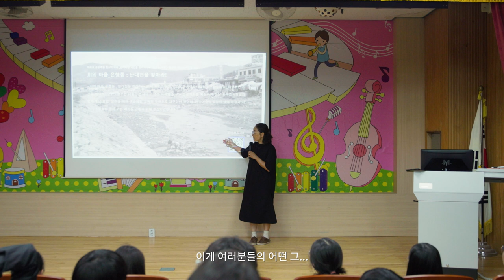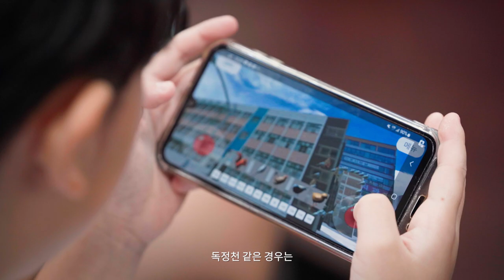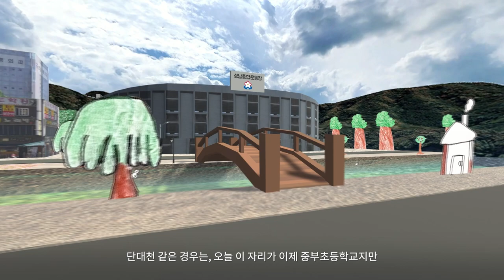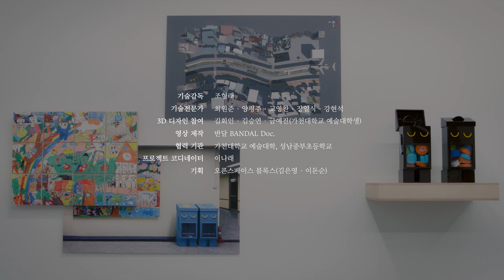2023 아르코 공공예술_꿈꾸는 마을 : ‘존재의 가상과 디지털 실상’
「꿈꾸는 마을 : ‘존재의 가상과 디지털 실상’」은 성남의 도시화 과정에서 인구의 유입과 도로 확장의 요구에 따라 복개되어 지면 아래로 감춰진 생활 하천을 ‘아트-트윈(art-twin)’ 기술이 접목된 가상현실로 구현하고, 시민이 스마트폰 애플리케이션(천의 마을)의 오브젝트(이미지 캐릭터)를 사용하여 복원해 보는 교육 및 미디어 기술 기반의 공공예술 활동이다. 기억의 단절, 잊힌 시공간에 대한 정보를 모아 데이터화한 뒤 예술가와 기술 전문가의 협업을 거쳐 지역의 세 개 하천에 담긴 ‘역사-생태-미래’의 모습을 디지털 가상현실 속에서 이미지 기억지도로 구현함으로써 개발과 자본에 의해 가려진 도시 공간의 허상을 주민의 기억과 예술적 상상력으로 복원한다. 이는 사물인터넷(IoT), 3D 모델링, 인공지능(AI) 등 신기술을 활용해 도시문제를 해결해 보려는 연구가 활발히 시도되고 있는 동시대 흐름과 궤를 같이하면서도 원형적 자연과 지속 가능한 삶의 가치를 돌아보려는 실천적 모색이며, 지역의 자연이나 문화적 유산을 데이터화하는 데 그치지 않고 공동체의 결핍과 비전을 시민의 생각과 기술적 확장력을 통해 사회 공통의 문제의식으로 공유하기 위한 제안이라 할 수 있다.

기술감독: 조형래
기술전문가: 최원준 · 양평주 · 고영찬 · 장일식 · 강현석
3D 디자인 참여: 김회인 · 김승연 · 금예진(가천대학교 예술대학생)
협력 기관: 가천대학교 예술대학, 성남중부초등학교
프로젝트 코디네이터: 이나래
기획: 오픈스페이스 블록스(김은영 · 이돈순)

*아르코 공공예술사업 [‘천川의 마을’_잃어버린 시간을 찾아서]
2022~23년까지 2년간 총 3부작으로 구성되는 프로젝트로서 성남의 도시화 과정에서 인구 증가와 도로 확보의 필요에 따라 차례로 복개되어 시야에서 사라진 생활 하천을 중심으로 도시 공간의 삶을 형성해 온 주민의 기억을 복원하고 이를 지역의 역사, 자연, 환경을 아우르는 예술적 상상력과 과거-미래-현재(프로젝트 1-2-3부)를 교차하는 통합적 구성 안에 담아냄으로써 지속 가능한 성찰적 가치와 공공의 과제를 시민과 함께 모색해 가기 위한 기획이다.

1부 기억수집과 회상연극 : ‘잃어버린 시간을 찾아서’
도시 근대화 과정에서 복개된 원도심 하천의 주민 기억을 수집하고 이를 시민 참여형 회상연극으로 재현한다.

2부 꿈꾸는 마을 : ‘존재의 가상과 디지털 실상’
‘아트-트윈’ 기술이 접목된 스마트폰 애플리케이션 및 오브젝트(이미지 캐릭터)를 사용하여 복개된 세 개의 도시 하천(단대천•독정천•대원천)을 가상현실 속에서 시민이 직접 복원해 보는 환경재생 체험이다.

3부 사물의 시간 : ‘예술과 만난 생활 속 오브제들’
재개발 등 도시 현장을 답사하여 그 실상을 직시해 보고 삶의 체험이 반영된 오브제적 관점에서 시각화하는 공공미술 작업이다.